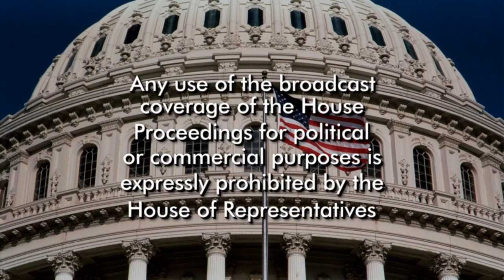United States House of Representatives Sitting - 3 April 2019 (Pro Forma)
A pro forma session is a short sitting where no votes are held and no formal business is conducted. It technically counts as a sitting of the House or the Senate. "Pro forma" is a Latin term meaning “in form only."

If any vulgar or inappropriate words appear in the subtitles of our videos, it is not intentional and was generated by YouTube's automatic captioning. If an instance of this is spotted, please do not hesitate to email the Australian Parliament Fan channel - and not the official Congress as they do not manage this unofficial account - to have it removed. Our email is located in the 'About' tab on the channel page under the 'Details' section.

This YouTube Channel is in no way affiliated with the United States Congress, United States Senate, United States House of Representatives, then-President Donald J. Trump,  then-Vice-President and President of the Senate Michael R. Pence, the Flag of the United States, the Star Spangled Banner, United States Pledge of Allegiance, United States Government, Speaker The Honorable Nancy Pelosi (or her deputies), the Honorable John P. Sarbanes - Representative for Maryland's 3rd District, anyone working at United States Capitol Building, or Jim the Parliamentarian.